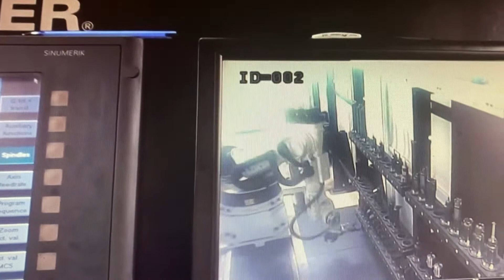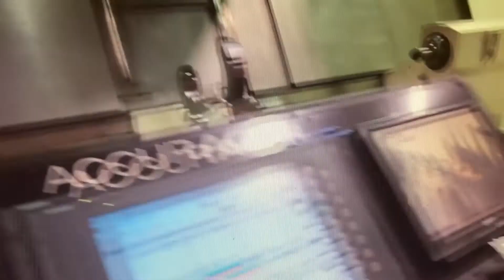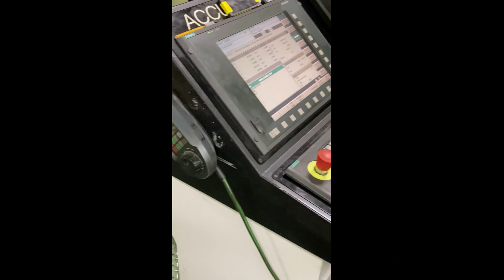GMTK ACCURACER HR1200 5 axis Multi Tasking Turn Mill